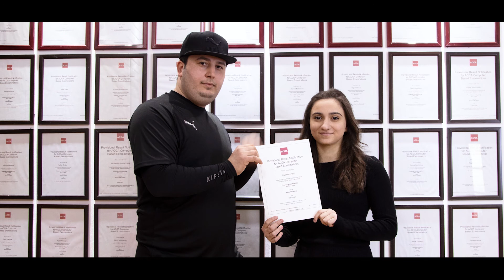Dünya 1-cisi Aliyə Məmmədli'dən Uğur Resepti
ACCA Financial Accounting üzrə onlayn təlimlərdən sonra imtahanda 100% nəticə ilə Dünya 1-cisi olmuş tələbəmiz Aliyə Məmmədli, bu uğuru qazanması üçün hansı reseptdən istifadə edib?

Aliyənin nəticəsindən sonra Akademiyamıza gələn sayısız müraciətləri, sualları nəzərə alaraq “Uğur Resepti” adlandırdığımız videonu sizinlə paylaşırıq.

HonoursAcademy etiketinə tıklayaraq bütün videolarımızı tapa bilərsiniz